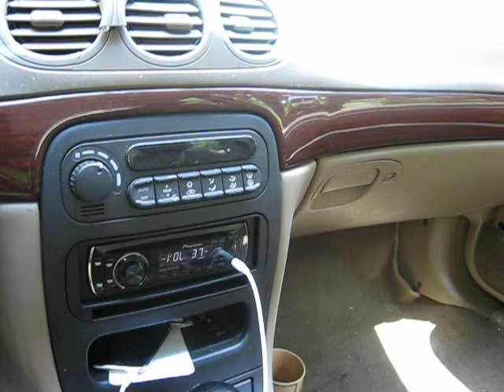1 "12 infinity kappa perfect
just gave my car a bath figured i would make a video